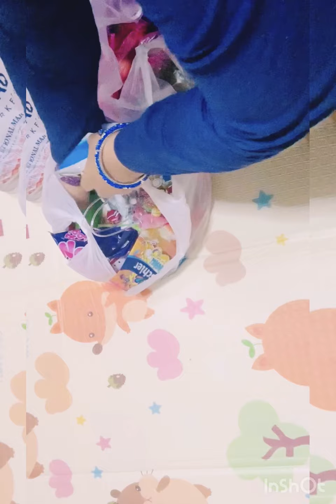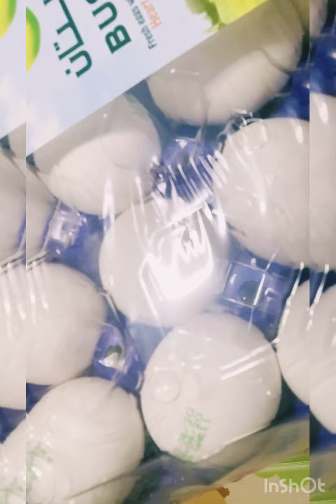Sudden grocery shopping by hubby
Grocery’s shopping 🛒 weekly shopping ,yummy kids item ,my surprising product,encouragement to kids